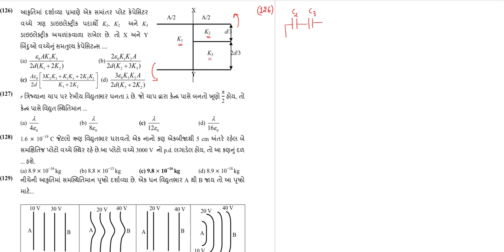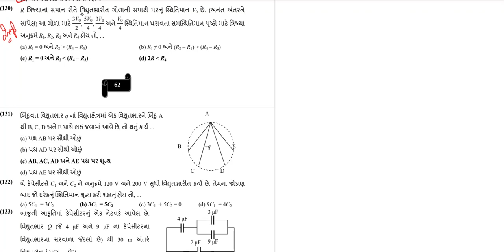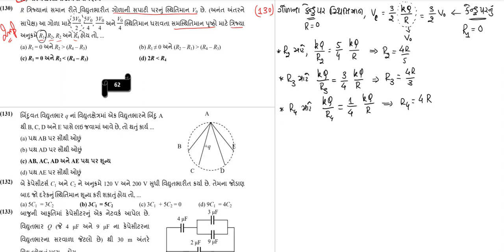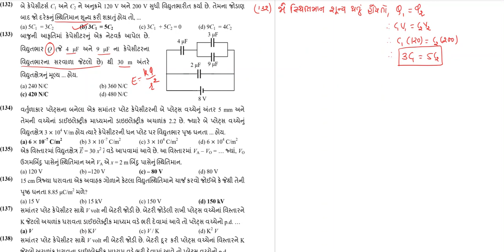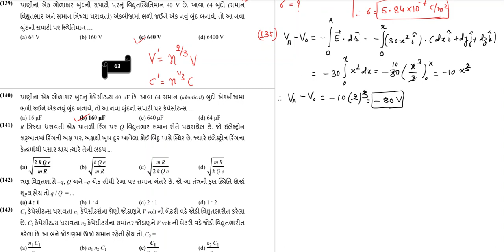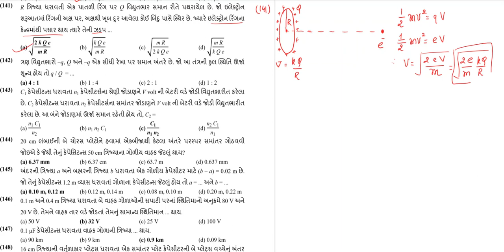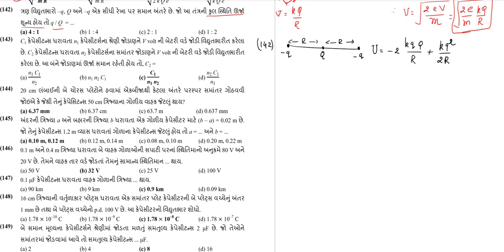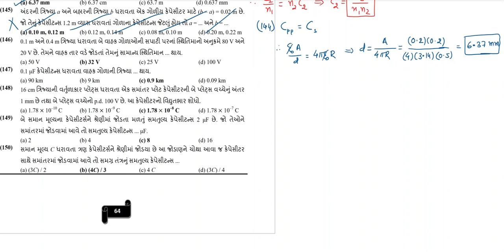Chapter-2_MCQs-126 to 150